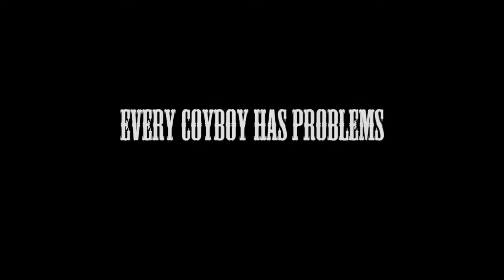Mr. Bond: Season Finale Trailer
It's a-comin'! Check out the trailer for the epic season finale of Mr. Bond Season 1.

Special thanks: RnR Productions, Ludington Pictures, Cypress College.